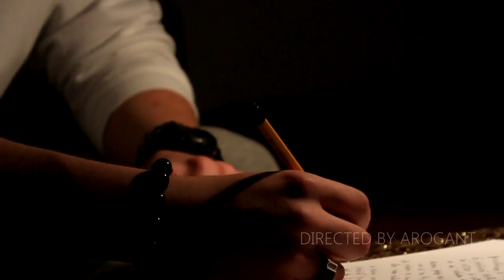PARAZITT - NAVŽDY (prod. Patrik Leško) OFFICIAL VIDEOCLIP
Free promo track napísaný, nahratý a natočený za jeden deň.
strih, réžia, postprodukcia, mix & master: AROGANT
hudba: PATRIK LEŠKO
rap a text: PARAZITT